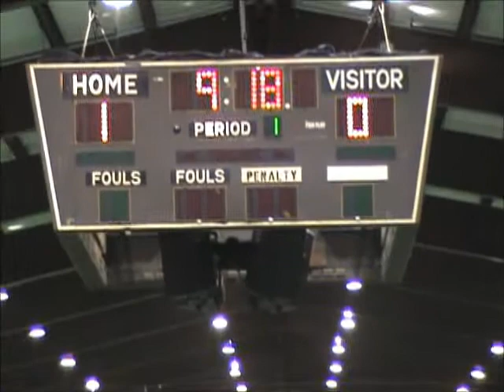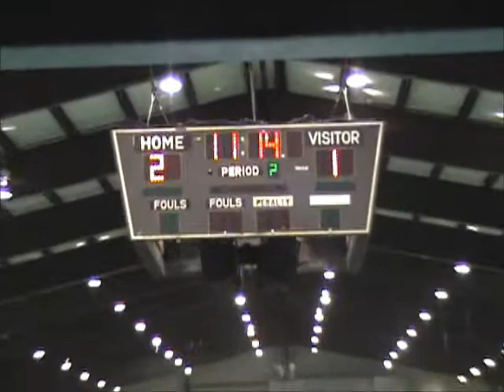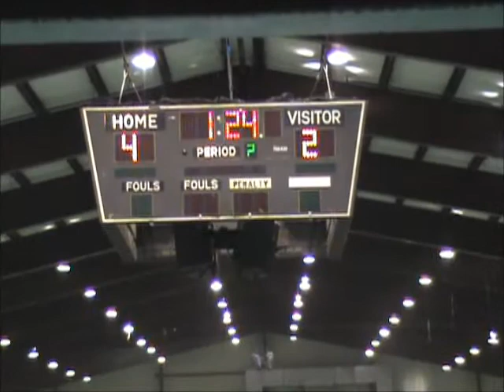NSL 2012-2013 Week 16 - HNK Primorac vs Shlama FC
HNK Primorac 2 - Shlama FC 4